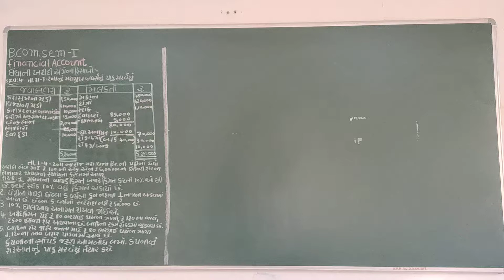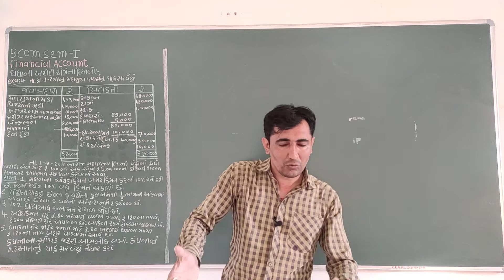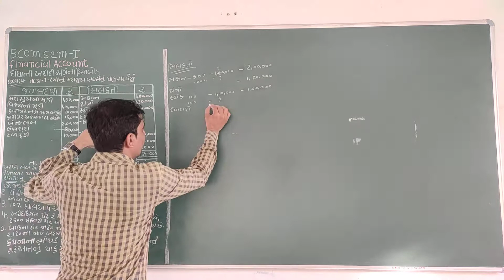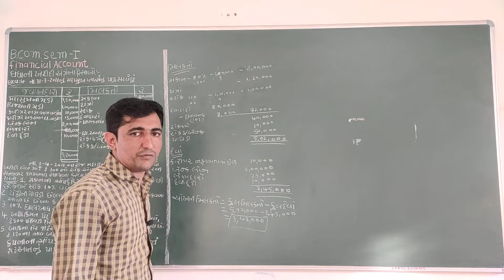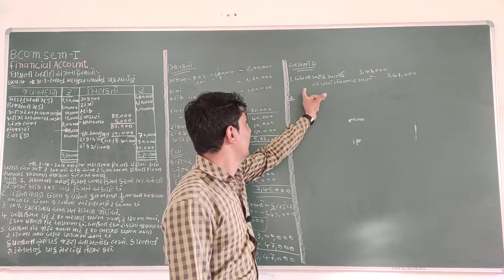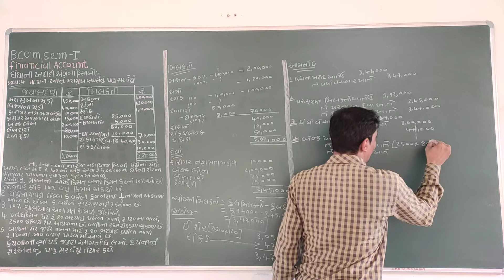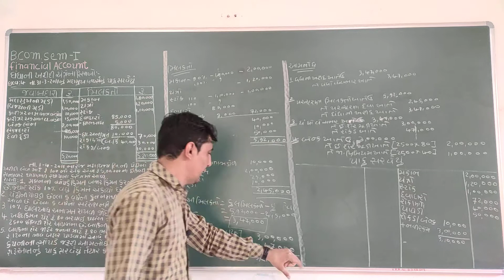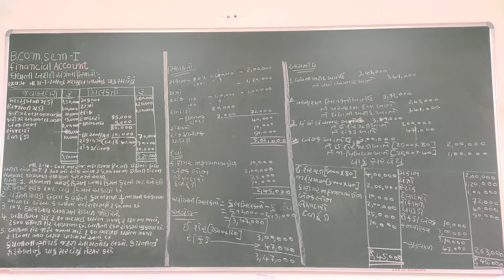B Com Sem 1 Financial Account ધંધા ની ખરીદી અંગેના હિસાબો ભાગ 6